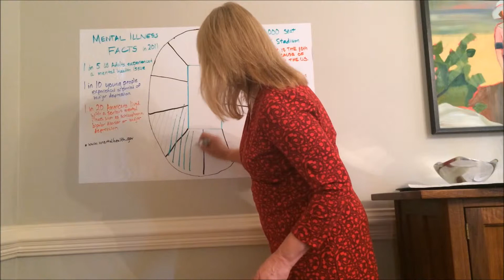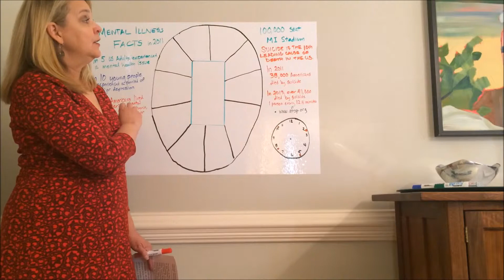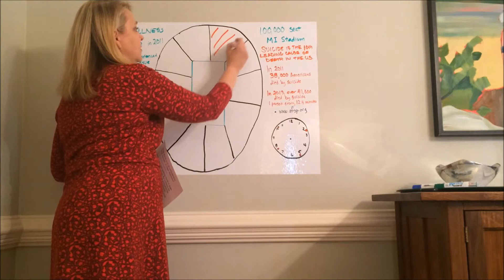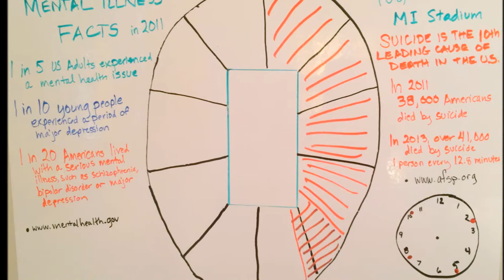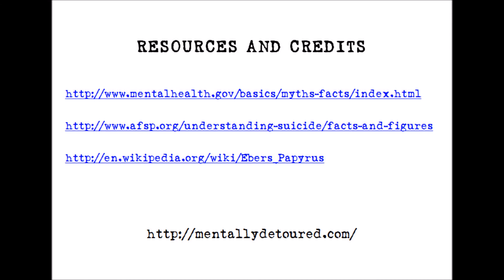Mentally Detoured Introduction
The introduction video for a series of videos dealing with mental health and mental health issues, including reducing stigma.